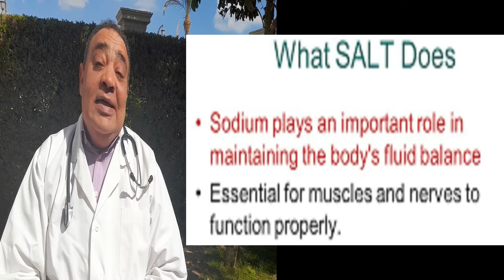اسباب واعراض زيادة الاملاح في الجسم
اسباب واعراض زيادة الاملاح في الجسم، وازاي اعرف ان عندي املاح ، وامتى اروح للدكتور ، شوف 9 علامات بسيطة تعرف بها ان عندك ، ارتفاع في نسبة الاملاح في الجسم
تعد الأملاح والمعادن من المركبات المهمة لصحة جسم الإنسان والتي تساعد أعضاء الجسم على القيام بوظائفها بشكل مثالي، حيث إنها تسهم في العديد من الوظائف المهمة منها بناء العظم، وصنع الهرمونات المهمة للجسم، وتنظيم نبضات القلب، وانقباض العضلات وغيرها من الوظائف، ويرتبط مفهوم ارتفاع نسبة الأملاح في الجسم مع زيادة في مستويات نسبة الصوديوم في الجسم، وهي من أكثر الأمراض شيوعا والتي قد تسبب الوفاة في الحالات الخطيرة، حيث إن حوالي أكثر من مليون ونصف المليون حالة تموت بسبب ارتفاع نسبة الأملاح والمعادن في الجسم، لأنه يسبب مضاعفات صحية عديدة،
العديد من الأعراض التي تنذر بإرتفاع نسبة الأملاح في الجسم ومنها العديد من الأعراض التي تنذر بـ ارتفاع نسبة الأملاح في الجسم وتلخص لك في هذا الفيديو تسعة من اسباب واعراض زيادة الاملاح في الجسم ،
، وامتلى تروح للدكتور او تذهب الى أقرب معمل تحاليل طبية ،
تورم القدمين وانتفاخهما وامتلاؤها بالسوائل، حيث تسبب ارتفاع نسبة الأملاح في الجسم احتباس السوائل، ما يؤدي إلى تورم في القدمين والأطراف، وحرقة أثناء التبول، وتغير في لون البول.

قد تسبب نسبة الأملاح الزائدة ألما في الجزء المحيط بالكليتين إما من ناحية واحدة، وإما من الناحيتين، وفي بعض الحالات الخطيرة قد يصل إلى إصابة المريض بالفشل الكلوي.
قد يسبب ارتفاع الأملاح في الجسم أيضا تشنجا في العضلات، والعصبية الزائدة والانفعال السريع وسرعة دقات القلب، وآلام في الصدر والشعور بالعطش الدائم وكثرة التبول.
قد يؤدي ارتفاع نسبة الأملاح في الجسم إلى مضاعفات منها النقرس والذي يسبب التهابا في مفاصل الجسم، ويظهر على شكل احمرار في مفاصل الجسم، وألم شديد يسبب صعوبة في الحركة حيث تترسب الأملاح في أنسجة العظام والغضاريف المحيطة بالمفاصل.
كما أن من أعراض ارتفاع الأملاح أيضا فقدان التوازن، والشعور بالدوار والشعور بالتعب والإرهاق في كامل الجسم
عند تغير لون البول لمدة قصيرة فلا داعي للقلق، فقد يكون السبب عابر مثل: تناول بعض الأطعمة والصبغات، لكن إن استمر هذا التغير لعدة أيام متتالية يجب مراجعة الطبيب والتوجه إلى اقرب معمل تحاليل، تحسبًا من وجود اضطرابات بعضها يتصف بالخطير زي ما شرحنا في الفيديو الخاص بتغير لون البول
، واوعى تتحجج وتقول مافيش ، معمل تحاليل قريب مني ، لان ده ممكن يكون فيه خطر على حياتك،.فإن كنت وصلت لنا عن طريق، الفيس بوك، أو تويتر، واتس اب، او غيره ، او عن طريق ، البحث في اليوتيوب،ورغم ان قناتنا صغيرة ولا تستطيع ، تصدر نتائج البحث يوتيوب، لكننا نحاول الوصول اليك، كما سنتيح قريبا لك فرصة، اشتراك يوتيوب ، من الخدمات الجديدة التي تتيحها لنا منصة اليوتيوب الرائعة فنتمنى الفيديو يعجبك، أن الهدف من الفيديو ده ليس ، الربح من اليوتيوب، بل توجيه نصائح طبية لا تغنيك عن الذهاب الى زميل طبيب، او استخدام الادوية المعروفة، كما يمكنك،البحث في اليوتيوب، عن قناتنا طب وتنمية بشرية، او على صفحتنا بنفس الاسم على ،فيس بوك، وممكن طبعا التواصل معنا بالتعليقات والأسئلة، لكن حضرتك ستحتاج اولا الى ، انشاء حساب جيميل, كما شرحنا في حلقة عم سعد وجوجل ، وفي النهاية اليكم بعض روابط الحلقات القديمة الهامة للمراجعة والعون رعاية صحية منزلية،حلقة عن اجراءات العزل المنزلي حلقة مهمة عن مشروب الكاكاو حلقة ما هو مرض الشيزوفرينيا حلقة فوايد مشروب النعناع gmail انشاء حساب يوتيوب ، في حلقة ظريفة من حكايات عم سعد حلقة فوائد الكركم السحرية الحلقة الاولى حلقة الكركم سحر وعلاج الحلقة التانية